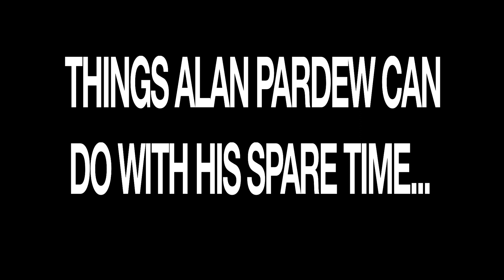What Pardew Could Do During His Stadium Ban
Music: Spring Awakening by Terry Devine-King, Tom Peters and Greg McDonald